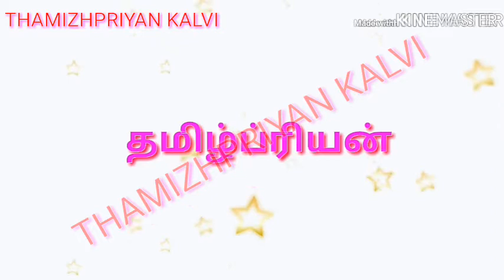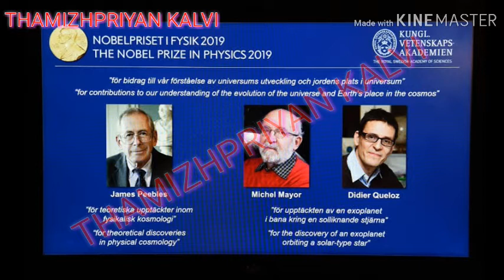நோபல் பரிசு இயற்பியல் துறை 2019 முழு விவரம்/ Nobel prize for physics 2019 full details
நோபல் பரிசு இயற்பியல் துறை 2019  முழு விவரம்

துறை வாரியாக நோபல் பரிசின் முழு விவரம் அறிய கீழ் உள்ள link click செய்யவும்.